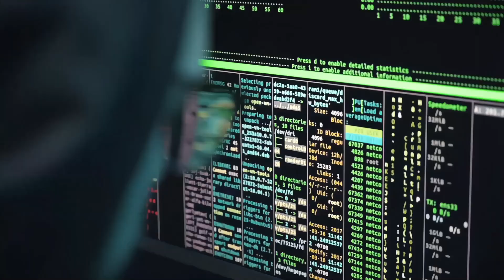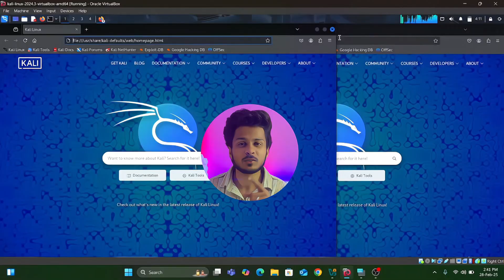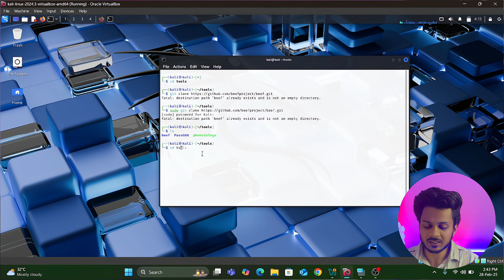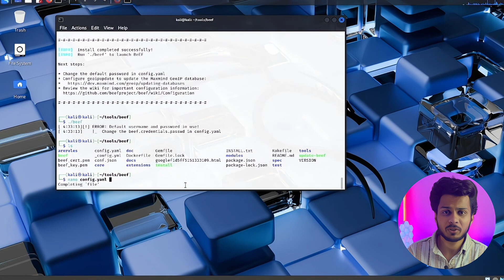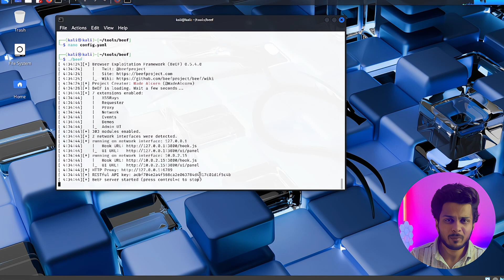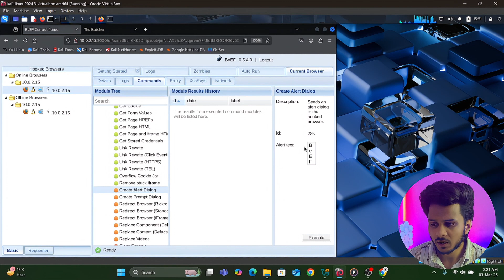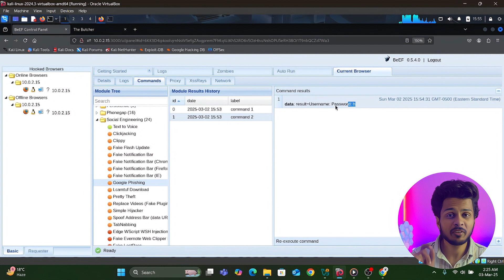i HACKED a Web Browser in Seconds using BeeF! (SCARY easy!!)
In this video, I’ll show you how hackers exploit web browsers using BeEF (Browser Exploitation Framework) to take complete control over a target’s browser. This powerful tool is used by penetration testers and ethical hackers to demonstrate how insecure modern web browsers can be if left unprotected. But in the wrong hands, it can be a nightmare!

From stealing login credentials to executing remote commands, BeEF allows attackers to gain access to your browser in ways you won’t believe! I’ll walk you through how BeEF works, how hackers use it, and most importantly—how you can protect yourself from these attacks.

🛠 What You’ll Learn in This Video:
✅ What is BeEF? A breakdown of the Browser Exploitation Framework
✅ How Hackers Inject Malicious JavaScript into a Browser (Without You Knowing!)
✅ How to Exploit a Browser Using BeEF – Step-by-Step Guide
✅ Real-World Browser Attacks Hackers Use to Steal Data
✅ How to Hijack an Active Browser Session & Maintain Persistence
✅ How to Use BeEF to Execute Remote Commands
✅ How to Protect Yourself From These Exploits (Essential Security Tips!)

My goal is to spread awareness about real-world browser vulnerabilities so that you can stay safe from cyber threats. I do not promote any illegal activity—ethical hacking should always be used responsibly!

Chapters
00:00 - Intro: How Hackers Control Your Browser
00:37 - Subscribe to FREE Newsletter
01:00 - Disclaimer
01:07 - Installing BeEF on Kali Linux
01:54 - How to install Kali Linux?
02:08 - Installation Continued..
02:44 - Running BeEF & Fixing Config Errors
03:42 - How to use BeEF?
04:37 - Hacking a Browser
06:32 - Outro & Next Video Preview

🔗 Useful Links & Resources:

🚀 [Hackers Real World] – A private group where I share premium hacking tools, exclusive tutorials, and advanced ethical hacking techniques!

🛡 How to Stay Safe from Browser Exploits?
🔹 Don’t Enter Credentials in Pop-ups – Always log in directly from the official website.
🔹 Use a Password Manager – This prevents auto-filling credentials on fake login pages.
🔹 Disable Unnecessary Browser Permissions – Go to settings and block unwanted access to mic, camera, and location.
🔹 Keep Your Browser Updated – New updates fix security vulnerabilities.
🔹 Use NoScript & Privacy Extensions – Extensions like NoScript block malicious scripts from running.
🔹 Enable Two-Factor Authentication (2FA) – Even if your password is stolen, 2FA adds an extra layer of security.
🔹 Be Cautious of Shortened Links – Use tools like CheckShortURL before clicking unknown links.
🔹 Use a Secure & Updated OS – Avoid running outdated operating systems and use security-focused browsers like Brave or Firefox.

📢 Let’s Talk!
💬 What video you want next?